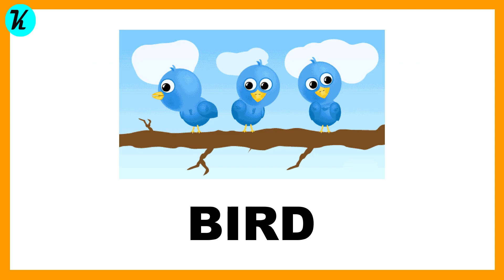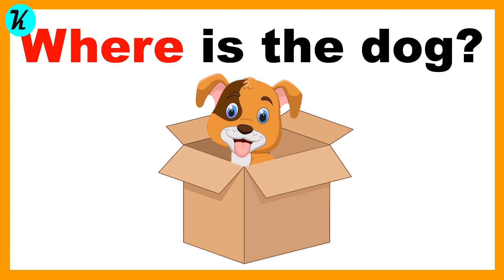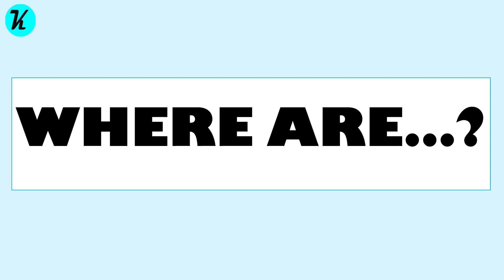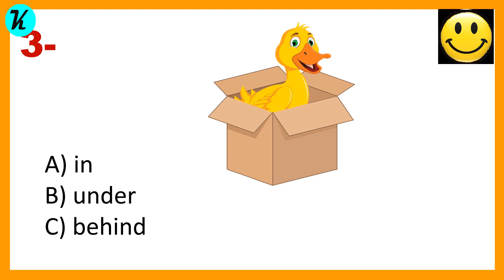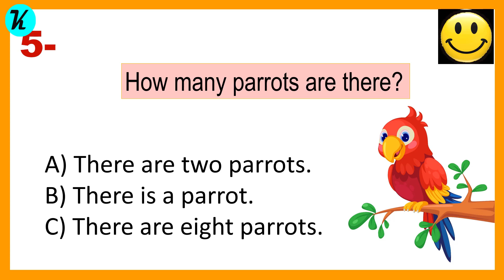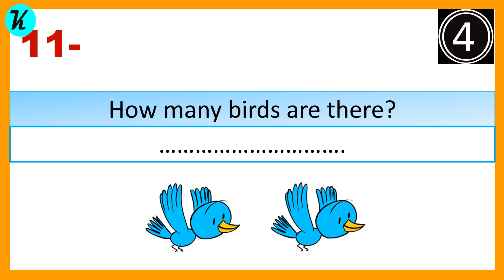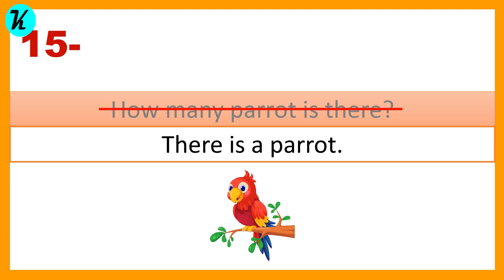CLASS 2 UNIT 8 - Pets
This is a video about the 8 th unit for the 2nd classes, "Tourism".

Bu video 2. sınıflar 8.ünite  "Pets" (Evcil Hayvanlar) ile ilgilidir.
Umarım hoşunuza gider...

GOODBYE!